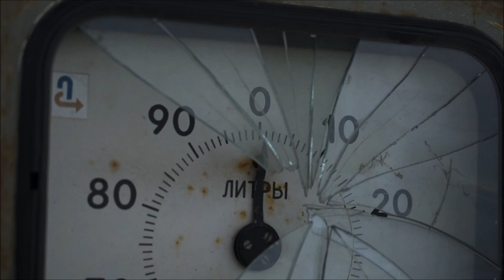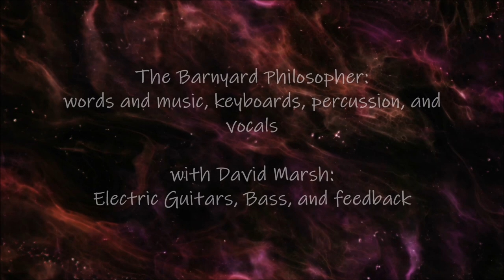"Bury it in Darkness"--live from the lofty depths with The Barnyard Philosopher and David Marsh.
The Barnyard Philosopher: Keyboards, percussion, and vocals
David Marsh: Guitars and bass.